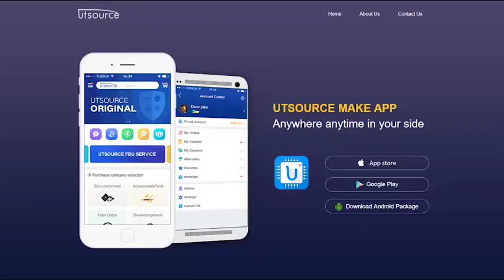30421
Brand:Bosch
Package / Case:QFP-64